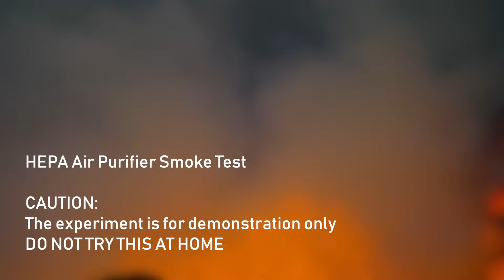Smoke Test : MSA3 Air Purifier with True HEPA Filter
🎉🎉Welcome to the smoke test video of MSA3 Air Purifier!!

😎MSA3 works best in medium-sized spaces, it will still filter 100% of the air in a room the size of a large open-concept basement (800 sq. ft) in an hour.

😎MSA3 is quiet. Quieter than a fan running in the next room, or your furnace running in the basement.

😎MSA3 uses a three-stage filter system. One filter captures things like hair and pet dander🙈, one captures odor (boil eggs in the afternoon and don’t worry about what people will think in the evening), and one captures viruses 👻(like COVID-19), bacteria, mold, and allergens.